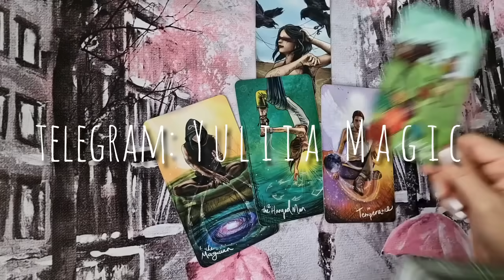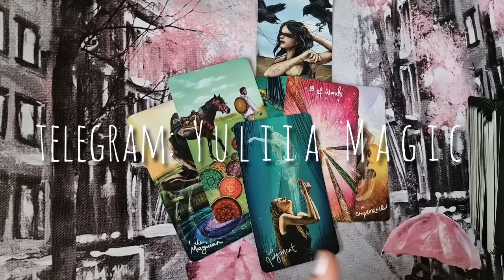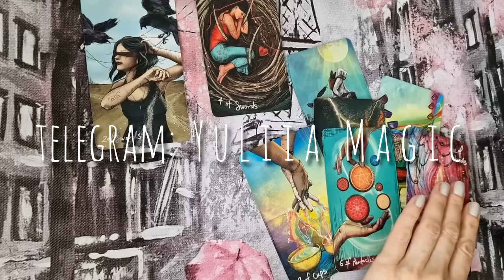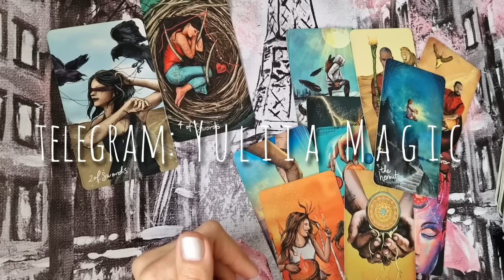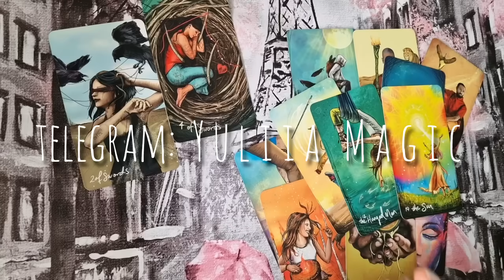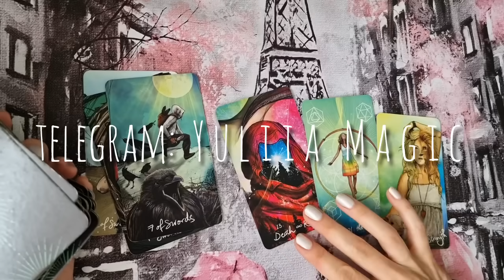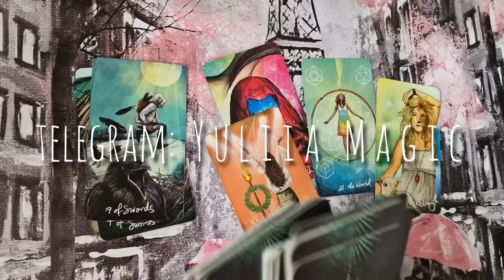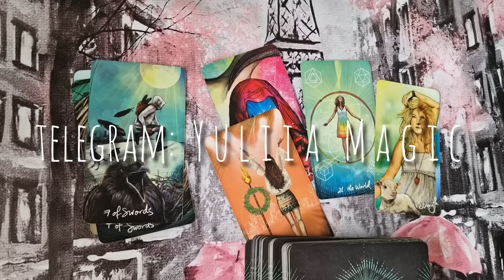❤️⚡ЧТО БУДЕТ ЗАВТРА ⚡❤️